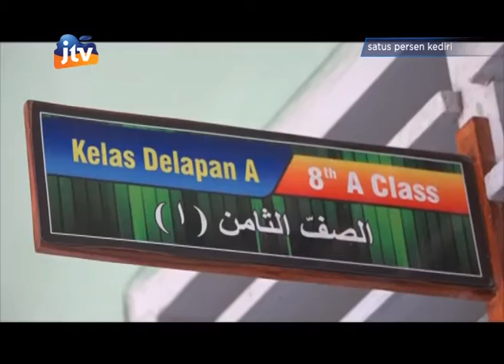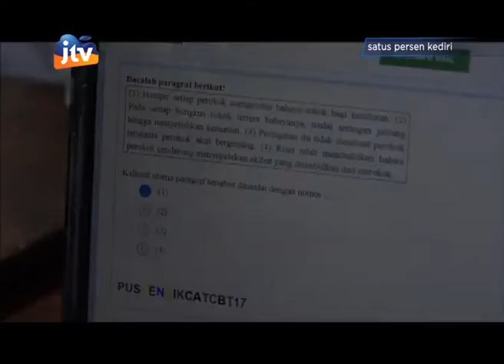Pjs Walikota Kediri Sidak UNBK Pastikan Berjalan Lancar Part 3